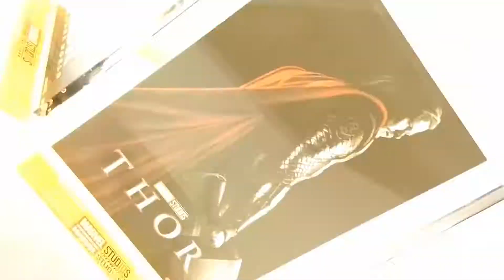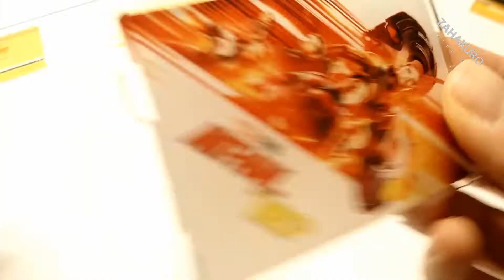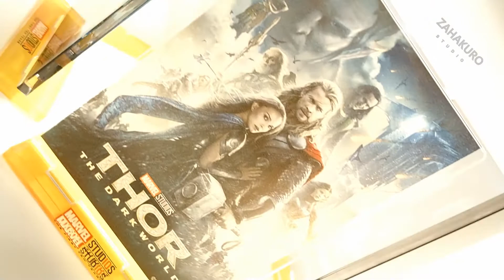マーベル 映画ポスター アクリルスタンド / Marvel movie poster acrylic stand